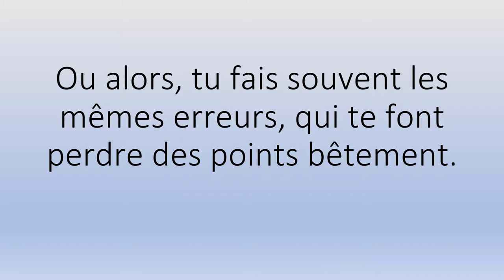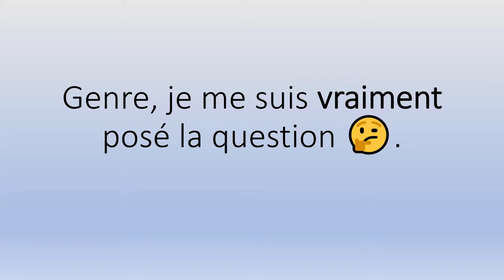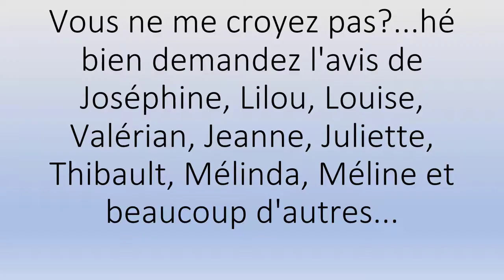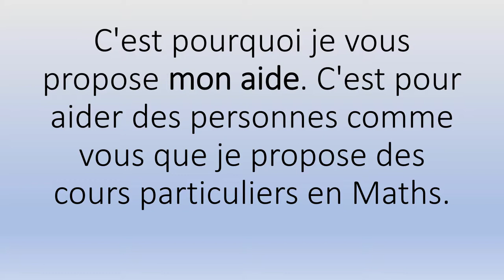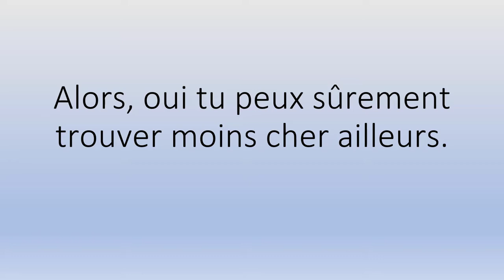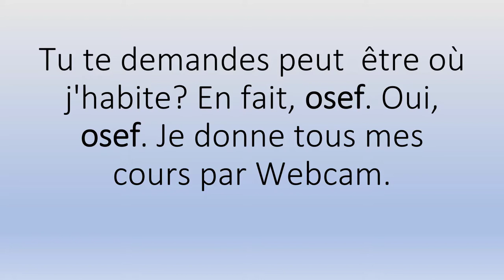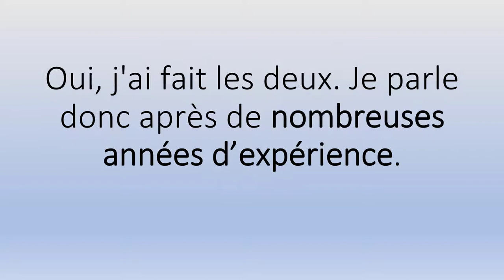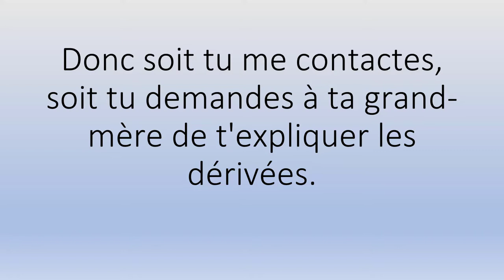🤗🤗 Cours Maths Écart Type 👉 Démarrez Votre Cours 👨‍🏫👩‍🏫.mp4